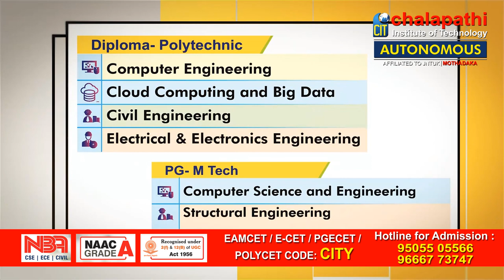Chalapathi Institute of Technology(Autonomous),Mothadaka,Guntur